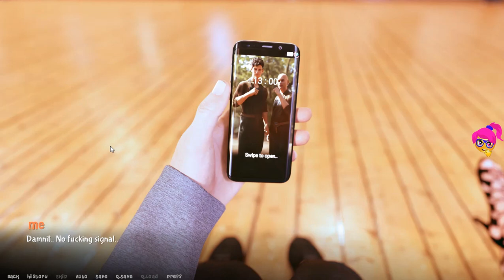A.O.A. Academy - Part 7 - Dance lesson ending in fainting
June 2020, the month after your father died. He was the only motivation for you to stay in the old town. Now.. You didn’t know where else to go or what else to do. Due to his bad heart, you decided to take care of him full time, causing you to drop out of high-school to focus on the farm. There’s absolutely nothing else left for you here… Until one day, you found a letter from the A.O.A academy, claiming that you have been accepted into their academy. This surprised you, since you’ve never attempted to enroll in any academy. Not only that, this letter also contained the number of your old friend, Ashley. Determine to face your new future , you headed to the A.O.A Academy.

1. Apolllo - Patrick Patrikios
2. First Dream - Brian Bolger
3. Inkling – Slenderbeats
4. Intimate Tango - Doug Maxwell_Media Right Productions